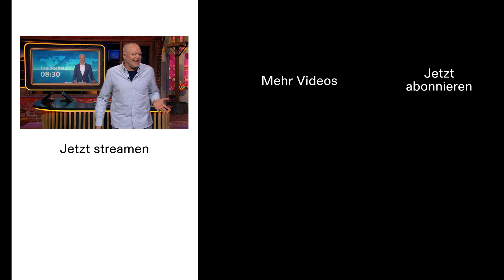Die Tagesschau streikt und Stefan übernimmt🤣 | Du gewinnst hier nicht die Million bei Stefan Raab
Die Ereignisse überschlagen sich. Erst knackt Kai Pflaume die eine Millionen Follower auf Instagram und jetzt muss Stefan Raab auch noch bei der Tagesschau aushelfen, weil der NDR gestreikt hat. 😅 Was zur Hölle ist schon wieder los bei "Du gewinnst hier nicht die Million bei Stefan Raab"?